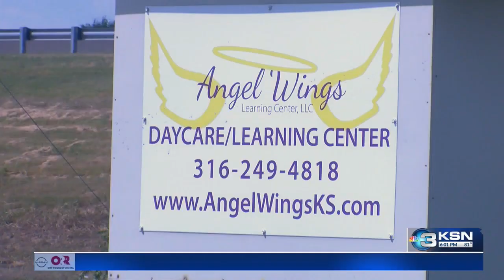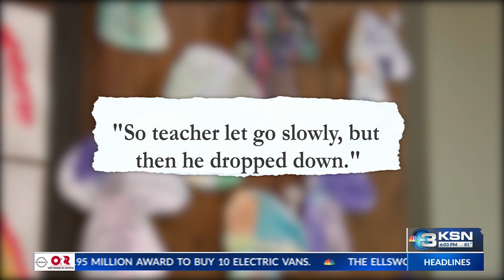'It makes you scared to send your kids to day care': Wichita mom claims day care lied about son's in